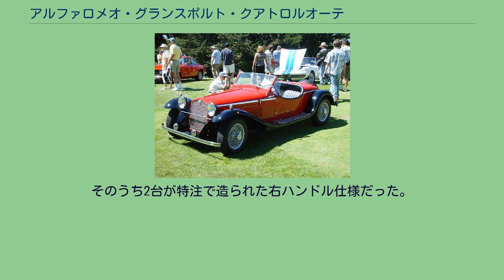アルファロメオ・グランスポルト・クアトロルオーテ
グランスポルト・クアトロルオーテ（Gran Sport Quattroruote）は、イタリアの自動車メーカーアルファロメオが1965年から1967年まで生産した2ドア・オープンカーである。
イタリアの自動車雑誌クアトロルオーテを主宰していたジャンニ・マゾッキが、ミッレミリアなどのスポーツカーレースで活躍した6C1750グランスポルトを復刻させようと提唱したのが始まりである。
忠実に復刻するのではなく現代（1965年）のアルファロメオのコンポーネンツを用いて当時の雰囲気を現代に蘇らせるのが目的だった。
この企画はアルファロメオとオリジナルの6C1750グランスポルトも手がけたカロッツェリア・ザガートがそれに応える形でスタートした。
エクステリア・デザインはザガートが当時の図面を引っ張り出して、それを元に新しくデザインを起こした。
パワーユニットは101系ジュリアTIおよびジュリア・スパイダーの4気筒1,600ccDOHCエンジンとギアボックスを流用している。
足回りもジュリアの設計を用いている。
ステアリング機構はラック・アンド・ピニオン式を採用しており、ウォーム・アンド・セクター式を採用した101系ジュリア、ジュリア・スパイダーに比べて、前輪の荷重負担が軽減されている。
ブレーキはボディデザインに合わせてドラムブレーキ式が採用された。
1965年にプロトタイプが完成しトリノ自動車博物館で行われたカロッツェリア・イタリアーナにて披露された。
この時披露されたプロトタイプはオリジナルの6C1750グランスポルトに倣ってステアリング位置は右側だった。
生産台数は50台限定（一説には75台）の予定だったが、その後注文生産になったため総計約92台が造られた。
当時アルファロメオのディーラーだった伊藤忠オートの記録簿によれば、6台が日本へ正規輸入されている。
そのうち2台が特注で造られた右ハンドル仕様だった。
右ハンドル仕様についてはボディの構造上、ペダル周りが狭くなってしまうため、スカットルの右側にバルジを設けることでこの問題を解決している。